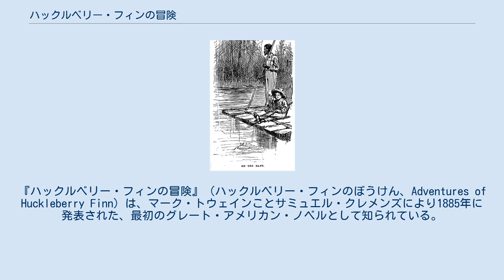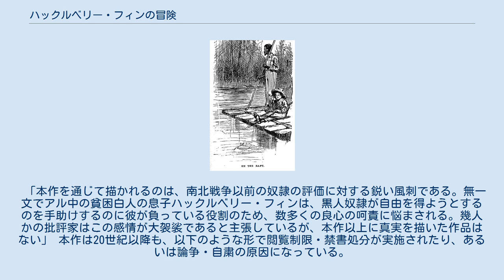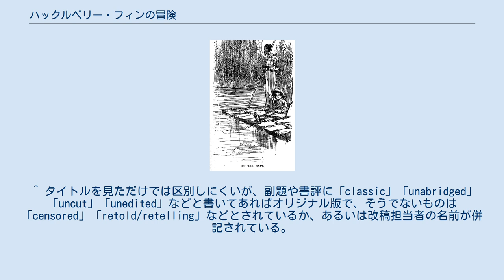ハックルベリー・フィンの冒険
マーク・トウェインの小説
トム・ソーヤーの冒険
『ハックルベリー・フィンの冒険』（ハックルベリー・フィンのぼうけん、Adventures of Huckleberry Finn）は、マーク・トウェインことサミュエル・クレメンズにより1885年に発表された、最初のグレート・アメリカン・ノベルとして知られている。
また本書は、トム・ソーヤー（マーク・トウェインの他の三篇の作品の主人公）の親友であるハックルベリー（ハック）・フィンによって語られる、方言あるいは口語体で書かれた最初の小説の一つである。
この作品は1885年2月18日に初版が出版された。
 『トム・ソーヤーの冒険』の結末で、盗賊の金貨を発見したハックとトム。
発見した金貨は二人で折半ということになり、ハックの取り分はサッチャー判事の預かりとなった。
1日につき1ドルの利息が払われることとなり、ハックは、金貨の管理人となったダグラス夫人の養子として、屋敷に住むことになった。
トムと共に学校へも通うこととなったハックだったが、寝たい時に寝て、好きな時に起きる自由気ままな日々とは違い、決められた時間に寝起きし、礼儀作法をミス・ワトソンから徹底的に仕込まれる日々に堅苦しさを覚える。
しかしトムとの交流ばかりは以前と変らず、ハックは次第にダグラス家での日々にも慣れ始めた。
 その頃、ハックが大金を得たことを聞きつけ、行方をくらましていた彼の父がセント・ピーターズバーグに現れ、強引にハックを連れ去ってしまう。
折を見て自らの死を偽装し、首尾よく父親の元から逃げだしたハックは、ワトソン家の使用人である黒人のジムと再会する。
ジムは、ワトソン家の主人が彼を南部に売ろうと計画していたのを立ち聞きし、逃走してきたのだった。
奴隷制を廃止した自由州へ向かうというジムと共に、ミシシッピー川を下り始めるハック。
当時、アメリカで奴隷は他人の所有物とされており、その逃亡を助ける行為は犯罪とされていた。
社会的な価値観による良心の呵責に葛藤しながらも、ハックは様々な人と出会い、騒動に巻き込まれ、次第にジムとの友情を深めていく…… 『アフリカの緑の丘』において、アメリカの作家アーネスト・ヘミングウェイは本書を歴史的な文脈に位置づけた。
 あらゆる現代アメリカ文学は、マーク・トウェインの『ハックルベリー・フィン』と呼ばれる一冊に由来する。
……すべてのアメリカの作家が、この作品に由来する。
この作品以前に、アメリカ文学とアメリカの作家は存在しなかった。
この作品以降に、これに匹敵する作品は存在しない。
 無邪気で幼い主人公と、ミシシッピ川沿いに住む人々や景色の精彩に富む描写、そして当時の人種差別への、真摯かつ痛烈な批判的姿勢によって、本書は知られている。
 出版以来、本書は若い読者の間で人気を博し、比較的毒のない『トム・ソーヤーの冒険』（この作品は、いかなる特定の社会的メッセージも含んでいなかった）の続編として捉えられているにもかかわらず、学術的な研究対象でもあり続けている。
更に本書は、215回に及ぶ「ニグロ」（黒ん坊）という言葉の使用によっても批判されている（後記「論争」の節を参照）。
 この物語はアメリカ南北戦争以前の、おそらく1830年代か1840年代頃を舞台としている。
 『トム・ソーヤー』で知られているように、ハックはアルコール中毒の父親と暮らす、母親のいない怠惰な幼い放浪者である。
父親の元から脱出したハックは、妻や子供との生き別れを意味する川下への売却を恐れて逃亡した黒人奴隷のジムと出会い、自由を求めて、共にオハイオ川の北を横断する事を試みる。
本書はその二人の冒険を伝えている。
 本書には、主要なテーマがいくつか設定されているが、ここでは、以下の4つについて解説する。
 本書の冒頭と終盤でトム・ソーヤーが登場する部分は、一般には、全体的なインパクトを損なっていると否定的に言われている。
ただし、トムが物語を開始させ完結させるのに貢献し、トムの途方もない計画が、神話的な川下りの旅を取り巻く「リアリティ」の枠組みを与える、逆説的な効用を持っているという見解も存在する。
 『ハックルベリー・フィンの冒険』が出版された後、マサチューセッツ州コンコード図書館は、「下品な主題による手法」と「物...